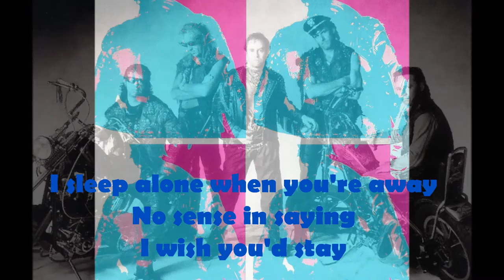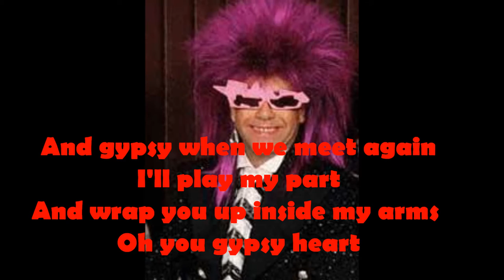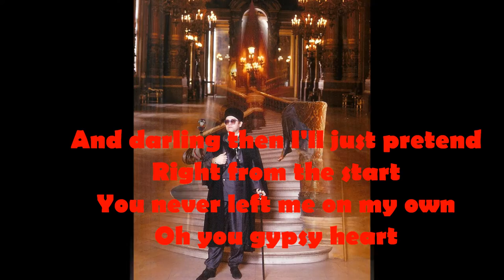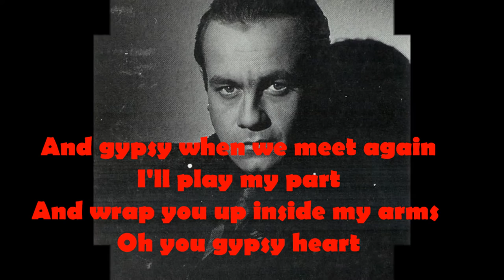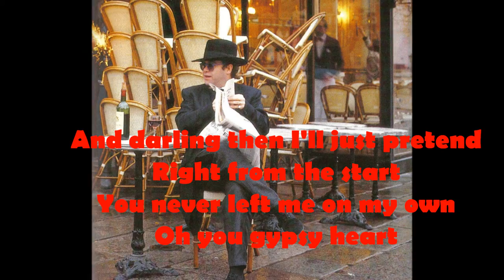Elton John - Gypsy Heart (1986) With Lyrics!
From Elton John's 1986 album "Leather Jackets," produced by Gus Dudgeon. This song, like several others on the album, was probably an outtake from "Ice on Fire."
Elton John: Piano & Vocal
Davey Johnstone: Guitars & Backing Vocls
Dave Mattacks: Drums
David Paton: Bass
Fred Mandel: Keyboards
Shirley Lewis, Alan Carvell & Gordon Neville: Backing Vocals